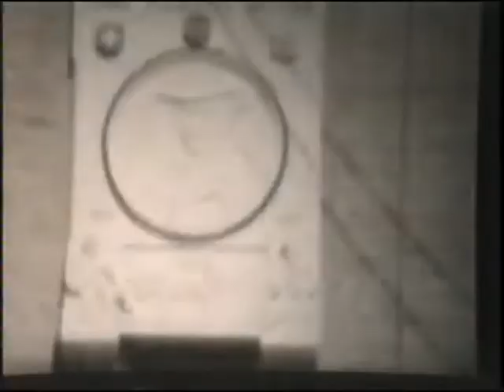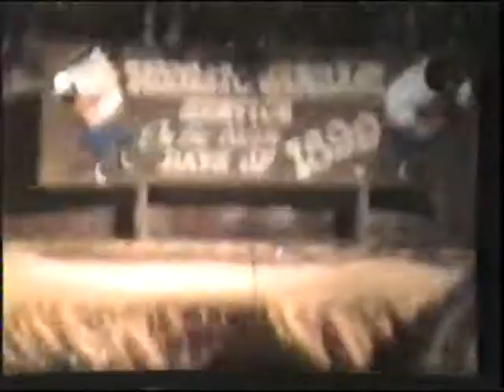Miscellaneous Old Films